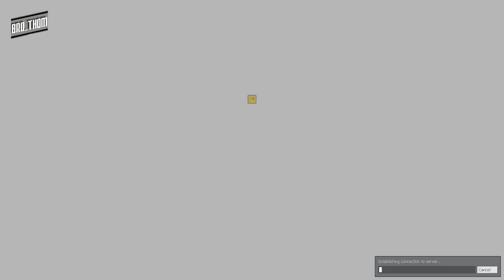Unforeseen Consequences (Garry's Mod Trouble in Terrorist Town) #17